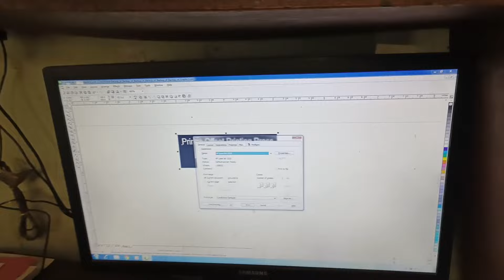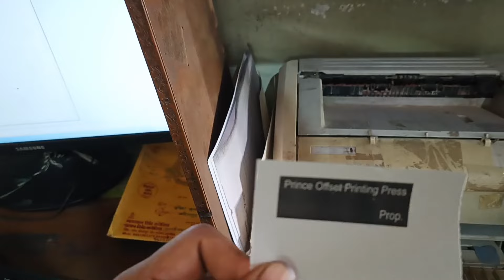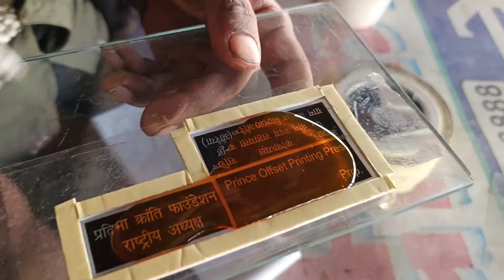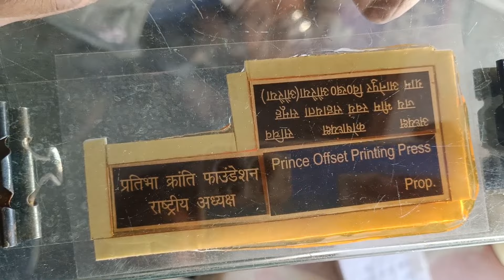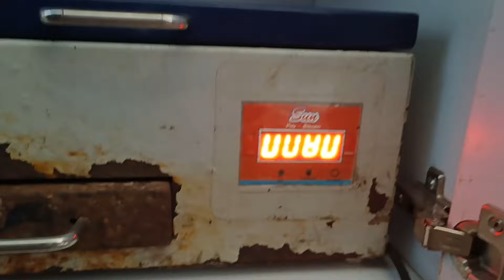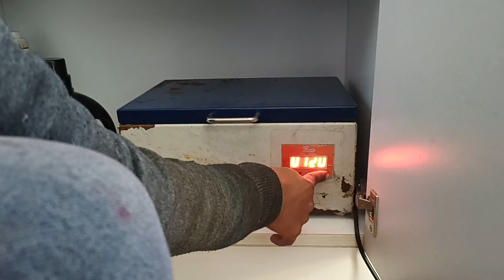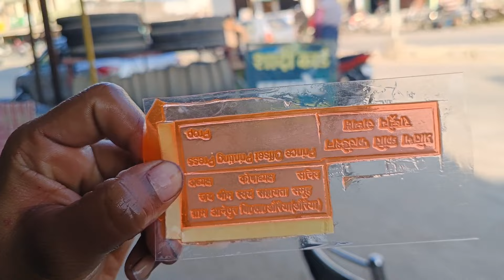how to make Rubber stamp | rubber stamp making | Mohar kaise banaye | Rubber Stamp making at home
how to make Rubber stamp | rubber stamp making | Professional Rubber Stamp process | Mohar kaise banaye | Rubber Stamp making at home @printersfriend

How to print school id Cards || id card printing from any printer || pvc id card || Pasting id card

How to make pdf for printing | How to Print Visiting Card | Digital Printing machine xerox 550/570

like, watch video and share

keep supporting

rubber stamps
rubber stamp
Stamp making
Rubber stamps
Handmade stamps
Mohar kaise banaye
Rubber Stamp making at home
how to make your own stamp at home